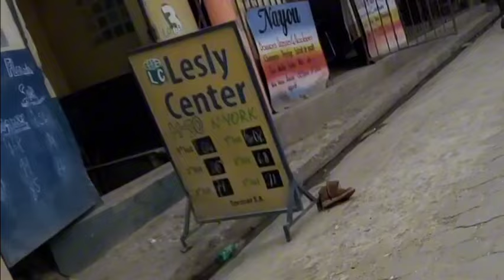27 février CARICOM FÈ ARIEL REMÈT DEMISYONL AVAN LI RANTRE AYITI YO JWENN KIYÈS KITE PEYE TOUYE JOJO